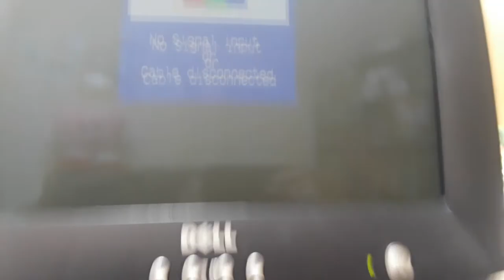Dell E773c CRT monitor turning on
This is a Dell Cathode Ray Tube computer monitor turning on.